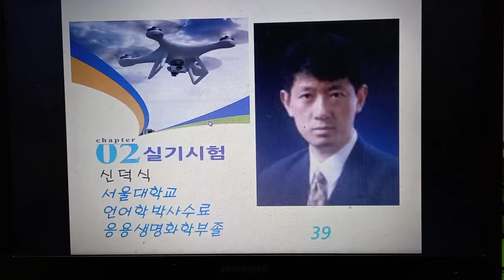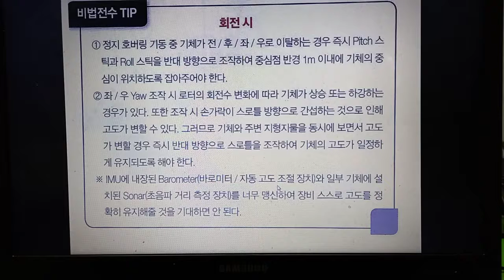38 드론실기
축복합니다.

후원계좌 : 농협 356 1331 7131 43 김지윤